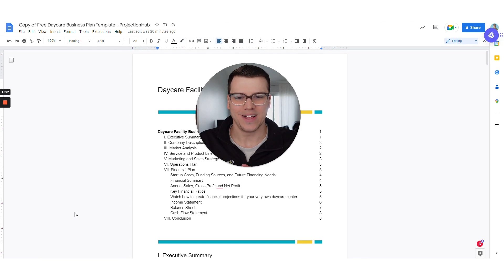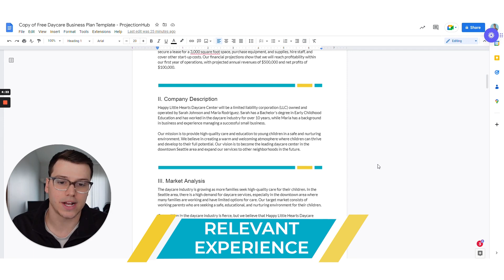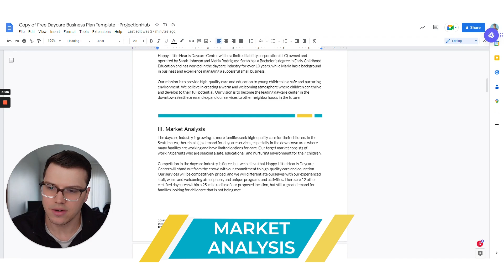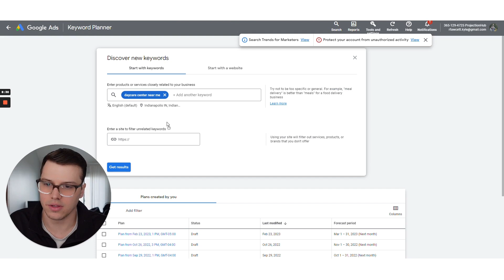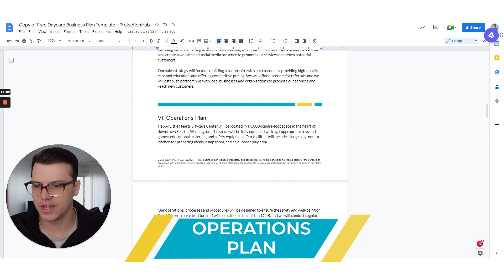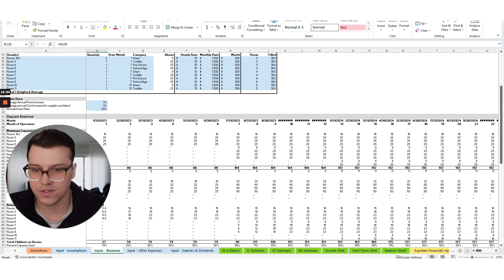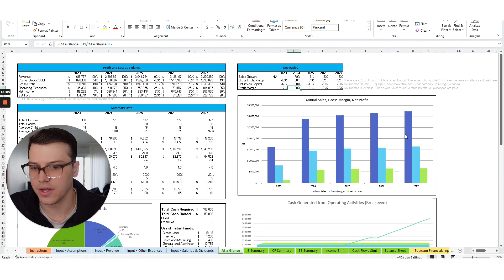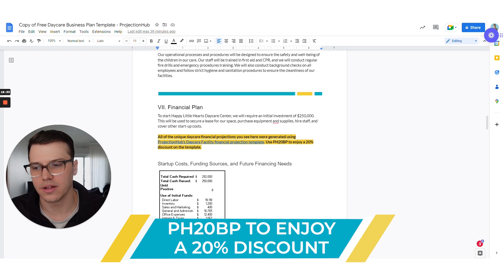Daycare Business Plan: 5 Keys to Loan Approval (+Free Template)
In this video, we'll walk you through the essential components of a daycare business plan that will impress lenders and increase your chances of getting approved for a loan. We'll cover the five key elements that lenders look for in a daycare business plan, and we'll show you how to use our free daycare business plan template to create a professional-looking plan in no time. Whether you're starting a new daycare or looking to expand your existing one, this video is a must-watch! Download the free template now and get started on your business plan today.

00:00 - Introduction to Daycare Business Plans
02:00 - Overview of what's included in the Daycare Business Plan
03:30 - Key Point 1: Relevant industry experience
04:32 - How long should your daycare business plan be?
05:36 - Key Point 2: Market analysis
06:40 - How to demonstrate potential market for your daycare
09:00 - Key Point 3: How will you acquire customers
10:45 - Daycare Financial Projections
12:30 - Key Point 4: Are your financial projections realistic?
14:10 - Key Point 5: Skin in the game

ProjectionHub has helped more than 50,000 founders and entrepreneurs to create financial projections so they can raise investment, apply for loans, and plan for expansions/growth. From budget-friendly DIY financial projection tools to high-touch custom consulting with a CPA expert, ProjectionHub has the financial forecasting solutions your business needs.